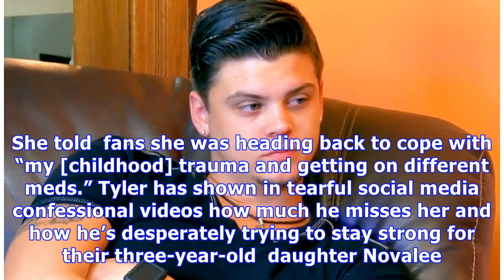Tyler Baltierra & Catelynn Lowell Reunite At Her Treatment Facility Amid Miscarriage Rumors